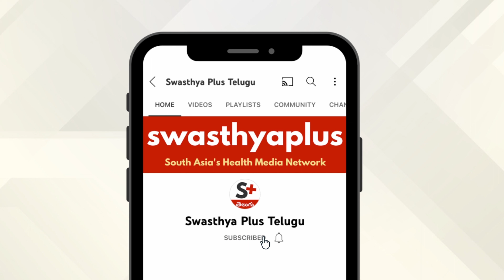మెల్లకన్ను: ఎలా చికిత్స చేయాలి? | Amblyopia / Squint / Lazy Eye in Telugu | Dr K Tulasi Priya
అంబ్లియోపియా, లేజీ ఐ అని కూడా పిలుస్తారు, ఇది అసాధారణ దృష్టి అభివృద్ధి కారణంగా కంటి చూపు తగ్గడం. ఇది బాల్యంలోనే సంభవిస్తుంది. ఇది సాధారణంగా ఒక కంటిలో మాత్రమే జరుగుతుంది, అయితే రెండు కళ్లలో తక్కువగా సంభవిస్తుంది. దీన్ని సరిచేయవచ్చా? నేత్ర వైద్య నిపుణురాలు డాక్టర్ కె తులసి ప్రియ నుండి అంబ్లియోపియా గురించి మరింత తెలుసుకుందాం

ఈ వీడియోలో,

అంబ్లియోపియా అంటే ఏమిటి? (0:00)
అంబ్లియోపియా యొక్క కారణాలు, లక్షణాలు (0:40)
ఎలా చికిత్స చేయాలి? (1:48)
అంబ్లియోపియా నివారణ (3:35)

Amblyopia or Lazy Eye is a vision disorder where one eye has weaker visual acuity than the other, even with the use of corrective lenses. It's important to diagnose and treat Amblyopia as early as possible. How to treat Amblyopia? Let’s know more from Dr K Tulasi Priya, an Ophthalmologist.

What is Amblyopia? in Telugu (0:00)
Causes and Symptoms of Amblyopia, in Telugu (0:40)
Treatment for Amblyopia, in Telugu (1:48)
Prevention of Amblyopia, in Telugu (3:35)